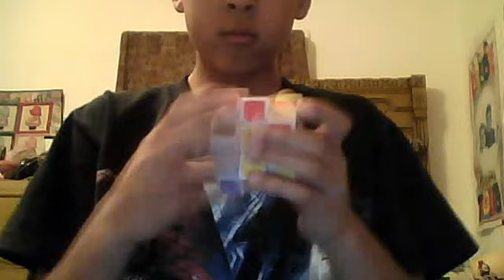Me Solving My Rubik's Cube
Me solving my new Ghosthand Rubik's Cube that I got off of Ebay!